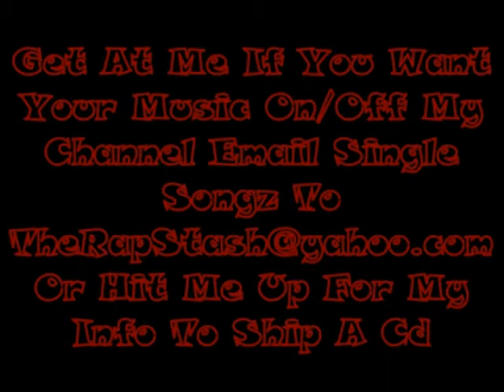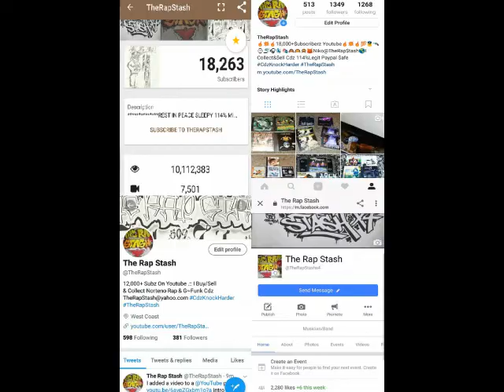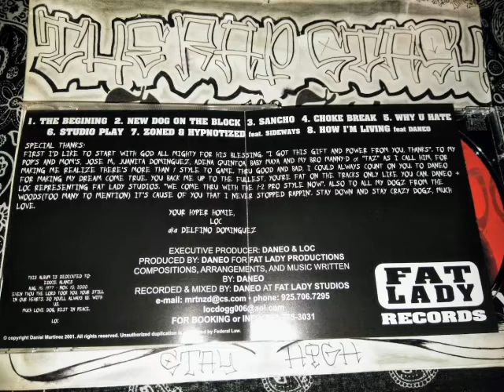How Im Living By Loc Dog Ft Daneo